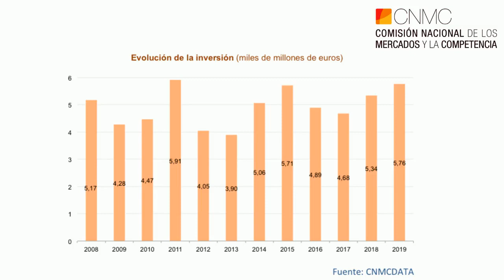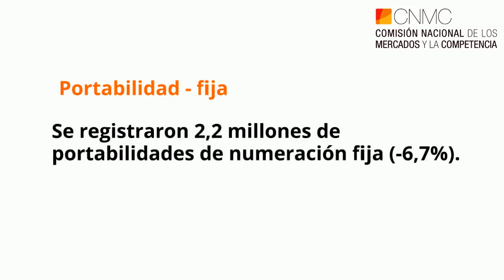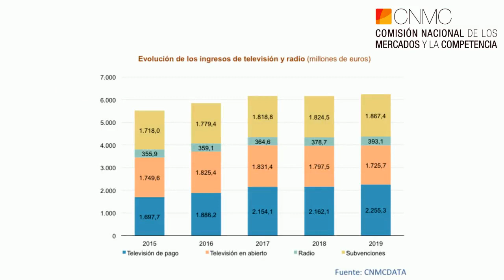Informe Económico 2019 - Telecomunicaciones y Audiovisual - Vídeo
La CNMC ha aprobado el Informe Económico Sectorial de Telecomunicaciones y Audiovisual, cuyos datos se pueden consultar en el portal CNMCData.

La facturación global del sector de las telecomunicaciones cayó en 2019 un 0,2% respecto a 2018, hasta los 34.426 millones de euros. Los ingresos minoristas se situaron en 25.075 millones de euros y registraron un leve descenso del 0,5% respecto a los del año anterior, mientras que los ingresos mayoristas–correspondientes a los servicios prestados entre operadores− aumentaron un 0,8%, hasta los 9.351 millones de euros.